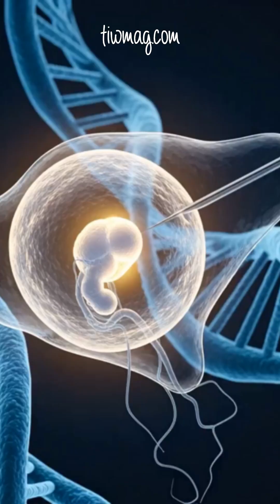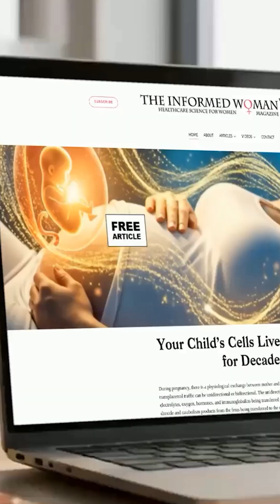When Does an Embryo Become a "Person"?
Preimplantation Genetic Testing (PGT) helps identify the healthiest embryos before IVF transfer by screening for chromosomal errors and inherited genetic conditions. PGT-A checks for aneuploidy, PGT-M screens for single-gene disorders, and PGT-SR identifies structural chromosomal issues. These tests can reduce miscarriage risk, improve implantation rates, and help families avoid passing on serious hereditary diseases. Here’s how embryo testing works, and why it can dramatically improve IVF success.